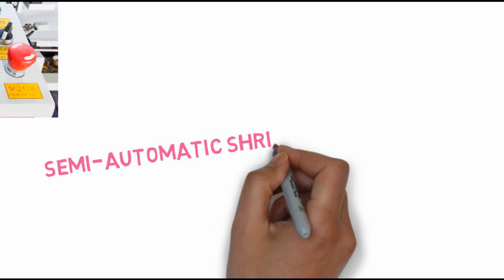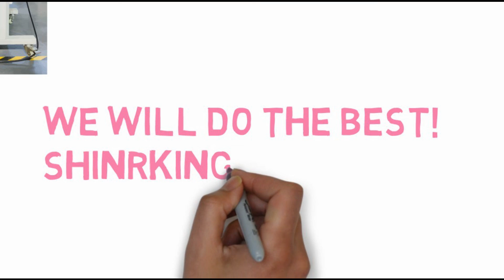heat shrink wrapping machine CCP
heat shrink packing machine CCP